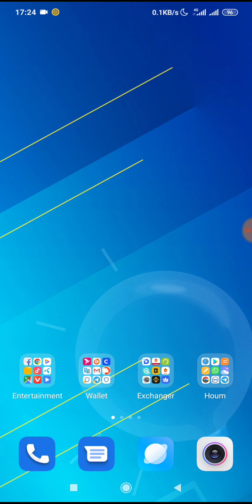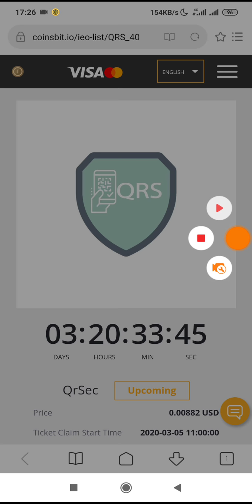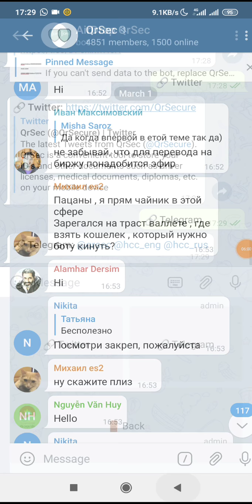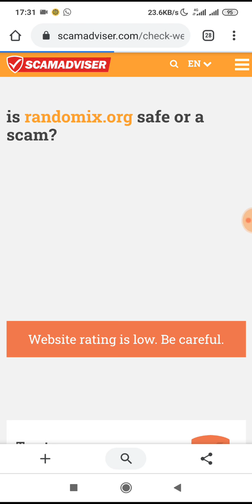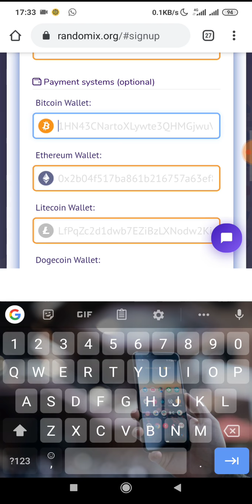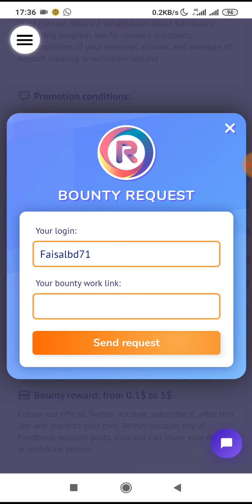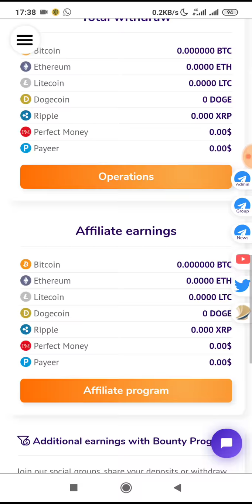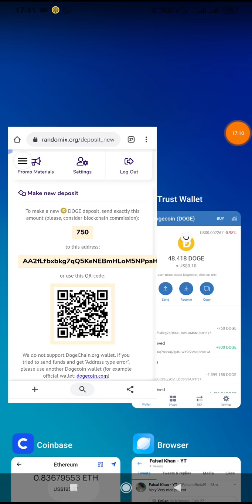Earn 1000BDT by bKash Payment App